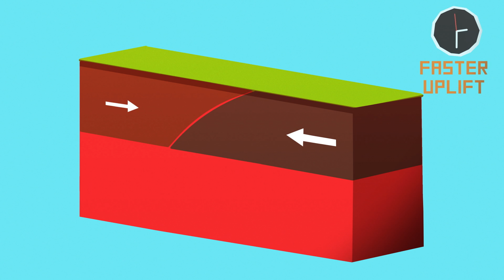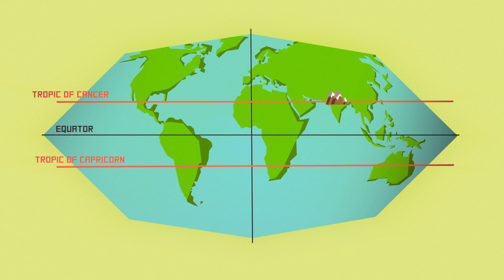Warum ist der Mount Everest so hoch? - Michele Koppes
Qomolangma - auch bekannt als Mount Everest - ist mit 8.850 Metern der höchste Berg des Planeten. Aber wie wurde dieser Koloss so riesig? Michele Koppes schaut tief hinein in die Erdkruste – wo sich Kontinentalplatten kollidieren und Antworten liefern.

Lektion von Michele Koppes, regie von Provincia Studio.